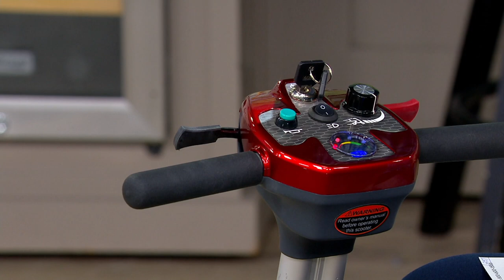EV Rider Easy Move Folding Travel Scooter on QVC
Easy to ride and easy to hide, this folding mobility scooter provides smooth, stable rides when you're out and about. And when you're home, it easily folds to be tucked away. From EV Rider.